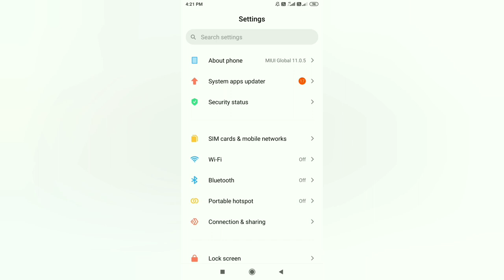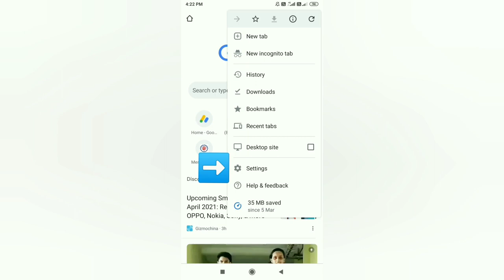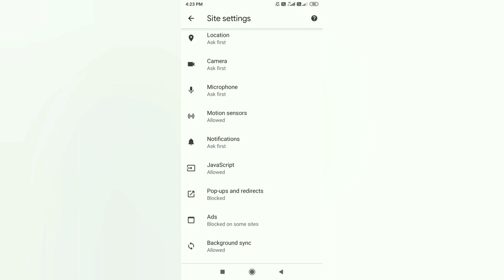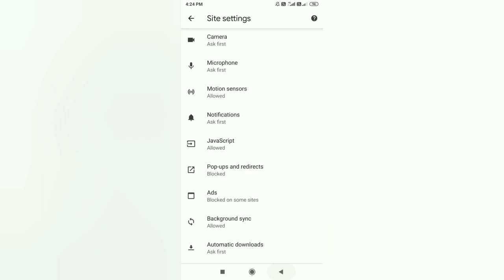Chrome notifications stop malayalam|Chrome ads remove malayalam|Blocking unwanted ads from chrome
Hello Guys ,

Its me Akshay😊

Keep Watch & Support ☺️

My Videos Are Made For Tech Related Information

|How to block ads from google chrome|blocking unwanted notifications from chrome|remove ads from chrome|

Hlo Guys,
                 This video includes complete information about blocking unwanted notifications and ads from google chrome. watch video full and make ur valuable openions in my comment box. ✌😇